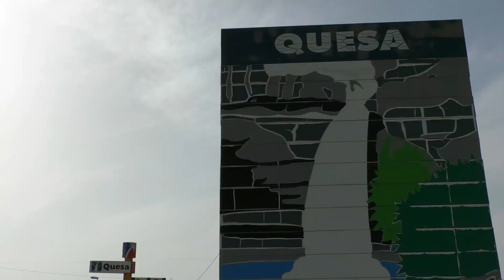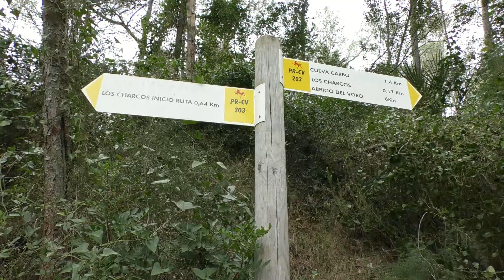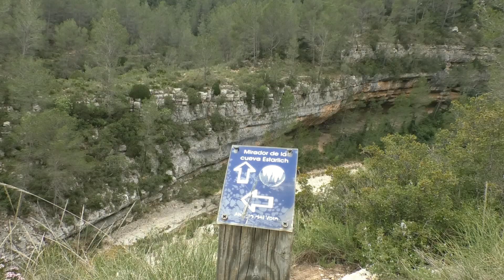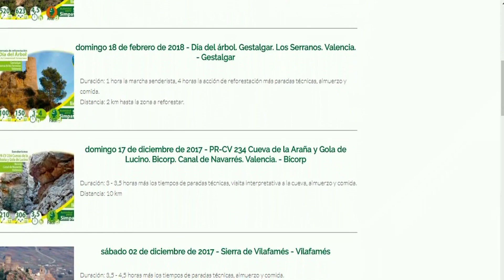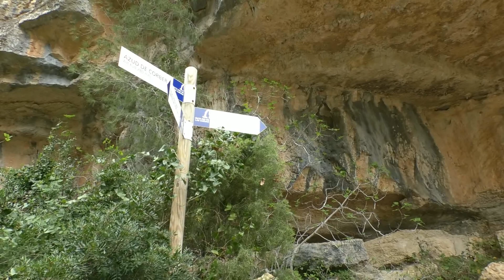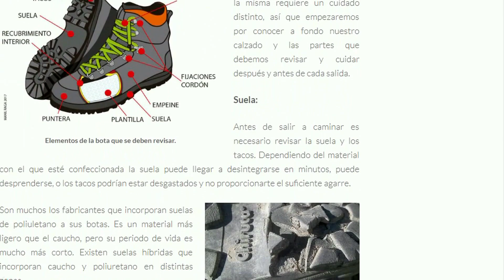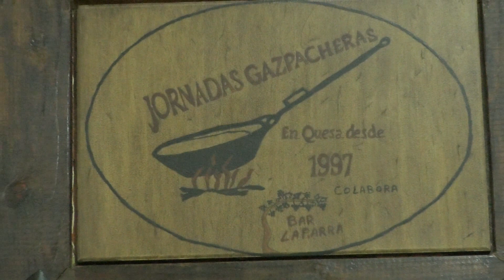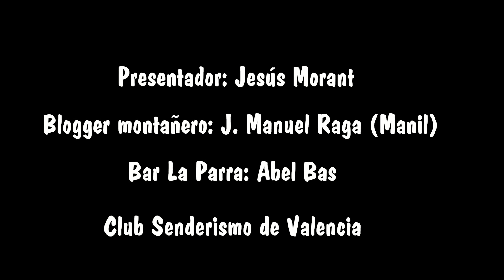MOUNTAIN BLOGGER. MANIL RAGA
Una saga más de reportajes. En esta ocasión, para dar a conocer el importante trabajo de divulgación de un blogger, en nuestro caso montañero. Cada uno tendrá sus inquietudes y opiniones al respecto. Vamos a descubrirlo!!!.
En esta segunda entrega, hemos quedado con Manil Raga, presidente y monitor del Club Senderismo de Valencia, ademas de un excepcional Blogger montañero. Nuestra jornada se desarrollará en la Comarca valenciana de la Canal de Navarres, concretamente en el término municipal de Quesa, donde realizaremos una corta ruta por su abrupto entorno y terminando con la degustación de uno de los platos típicos de la zona.